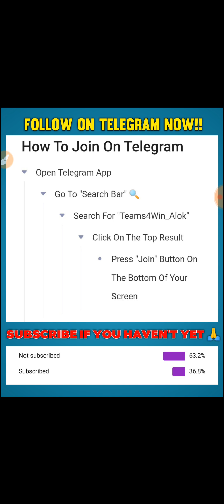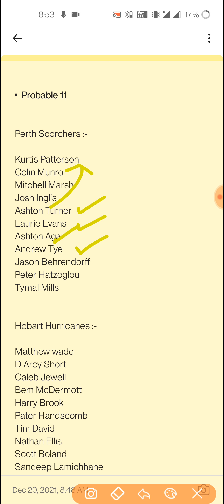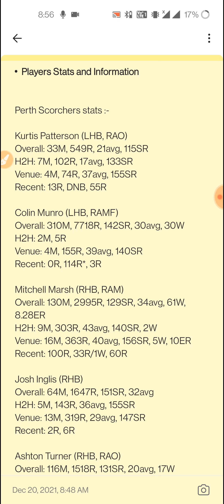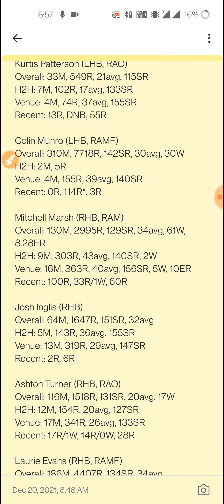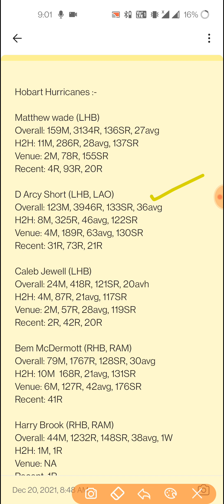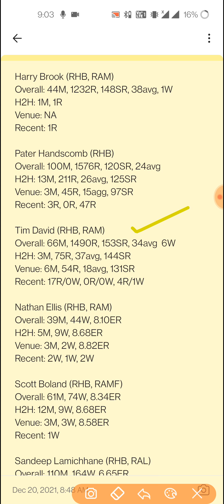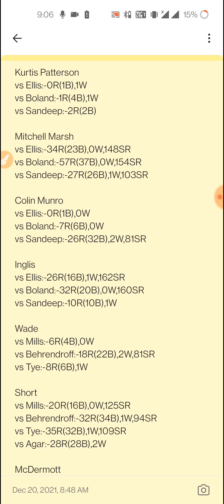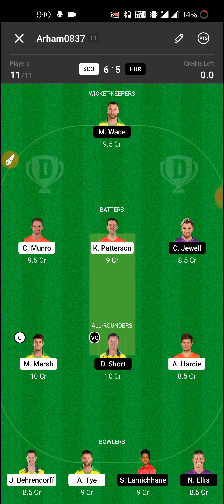SCO vs HUR Dream11, SCO vs HUR Dream11 Team , Perth Scorchers vs Hobart Hurricanes , Big Bash League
or Directly Search ) on telegram

REFFERAL CODE TEAST4WIN

SCO vs HUR pitch report
Blundstone Arena, Hobart
Blundstone Arena, Hobart Pitch Report
Hobart Pitch Report
Bellerive Oval Pitch Report
SCO vs HUR dream11 team today
SCO vs HUR today match prediction
HH vs PS
SCO vs HUR 2021
SCO vs HUR 2021 highlights
PS vs HH highlights
SCO vs HUR dream11 analysis
SCO vs HUR best dream11 team
SCO vs HUR dream11 team prediction
SCO vs HUR playing 11
PS vs HH playing11 2021
PS vs HH dream11 team prediction preview
SCO vs HUR head to head
SCO vs HUR live score
SCO vs HUR live match
bbl SCO vs HUR
SCO vs HUR dream11 best team
SCO vs HUR dream11 prediction
SCO vs HUR match prediction
SCO vs HUR Live
PS vs HH Live
Perth Scorchers vs Hobart Hurricanes
Hobart Hurricanes vs Perth Scorchers
Perth Scorchers vs Hobart Hurricanes dream11
Perth Scorchers vs Hobart Hurricanes Live
Perth Scorchers vs Hobart Hurricanes Live Stream
Perth Scorchers vs Hobart Hurricanes Head To Head
Perth Scorchers vs Hobart Hurricanes Match Prediction
Perth Scorchers vs Hobart Hurricanes Dream11 Prediction
BBL11
BBL 11
BBL 2021

1. This analysis is based on my

2. Dream11 takes great care to comply with all central and state legislation in India to ensure that  users are fully protected. Every contest on  platform is carefully designed to comply with applicable statutes and regulations in India.

3.Dream11 constitutes a ‘game of mere skill’, which makes the Dream11 game exempt from the provisions of the Public Gambling Act, 1867 (PGA).

4.Dream11 is a legitimate business activity protected under Article 19(1)(g) of the Constitution of India